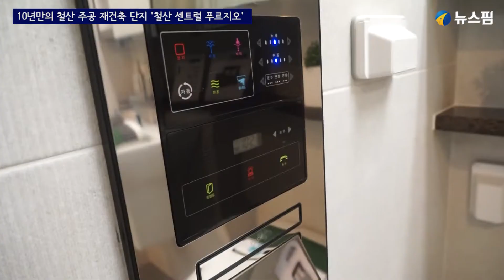10년만의 철산 주공 재건축 단지 '철산 센트럴 푸르지오'